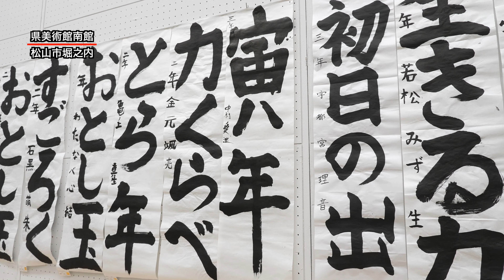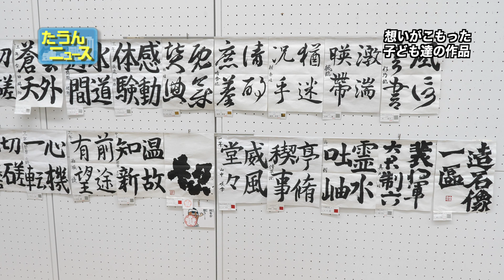【4K】たうんニュース「第69回 愛媛県学生書道展」